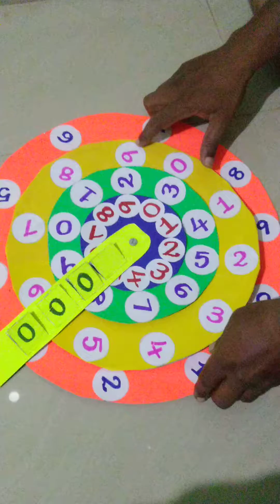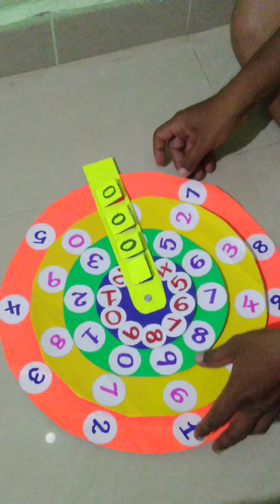Number formation upto 4 digits tlm primary school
Mathematics for Primary school students